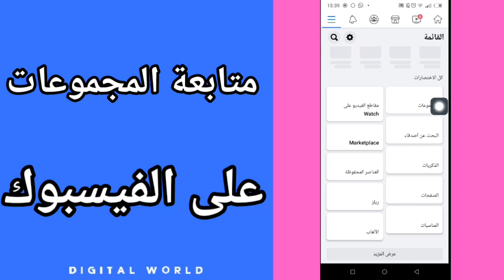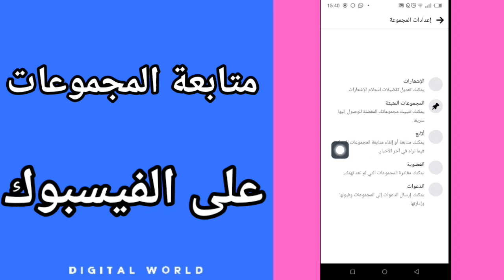كيفية طريقة متابعة المجموعات والكروبات للتوصل بكل منشوراتها على الفيسبوك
كيفية طريقة متابعة المجموعات والكروبات للحصول على كل منسوراتها على الفيسبوك